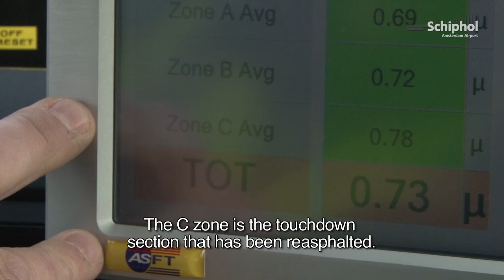Polderbaan runway reopens after roughness measurement